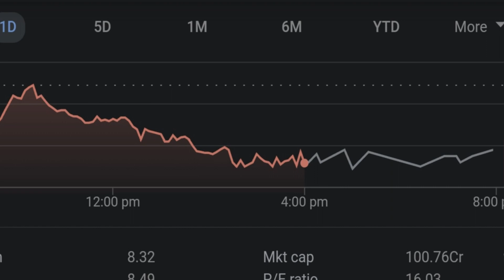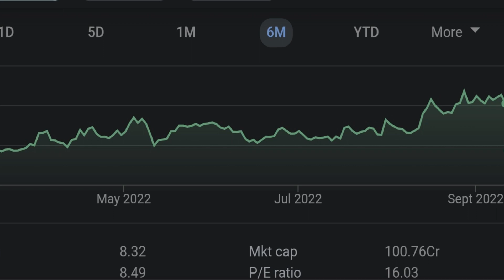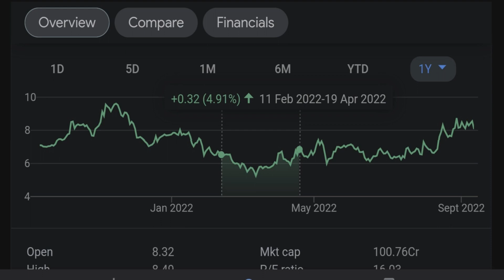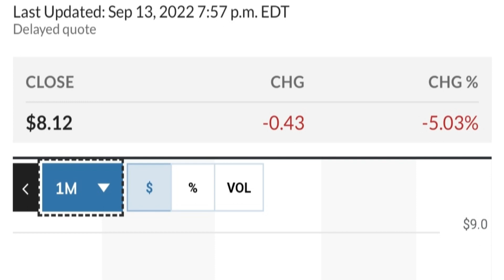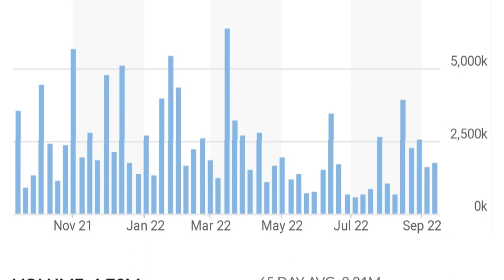👀😮 GEO Stock Technical Analysis And Predictions Geo Group Stock